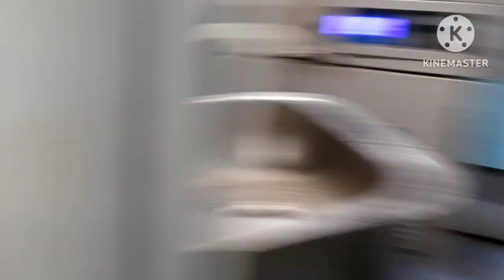REached Visakhapatnam safely new journey begins 🤗